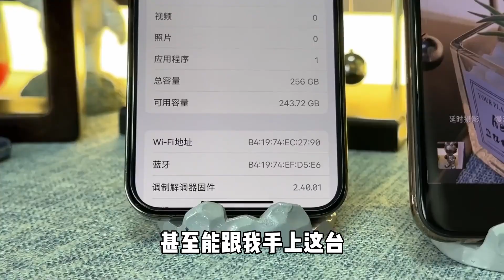中国深圳华强北市场进入淡季，三摄的苹果旗舰机暴跌，1000多元成堆无人问津